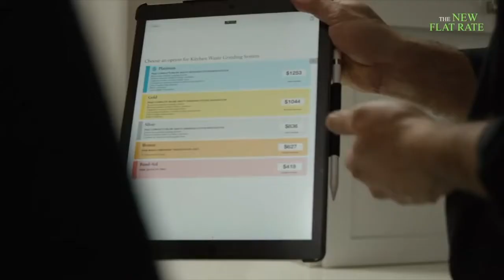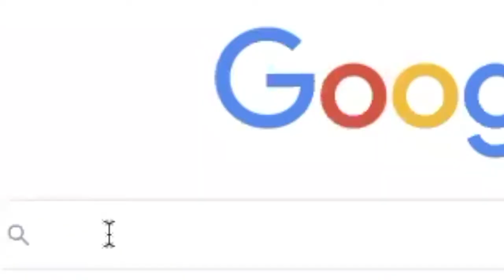Customer Loyalty and Wow Factor Service with To Your Success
In this week's podcast, we sat down with Derek LoVerde of To Your Success. Check it out! Learn ways to inspire loyalty with your customers.

Show Notes:
- Introducing Derek with To Your Success. [1:45]
- How To Your Success helps contractors build long-term client relationships. [3:24]
- Why customers are the cornerstone of a contracting business. [7:16]
- Genuine human connection will "wow" your customers. [9:37]
- Value that trumps buyer's remorse. [15:43]
- Inspiring loyalty in your customers. [16:51]
- The power of gifts to improve customer satisfaction. [18:20]
- Contractors are in a relationship business. [22:59]
- Going above and beyond customer satisfaction. [27:18]
- Wowing your customers with no-pressure sales. [31:17]
- How to "own the home" where you provide service. [33:32]
- Wow-factor service means being attentive. [35:52]
- How leadership can help team members succeed. [37:24]